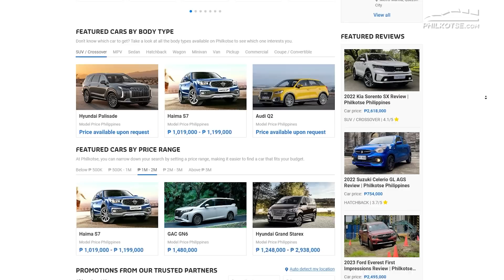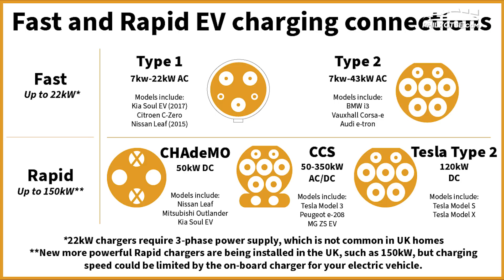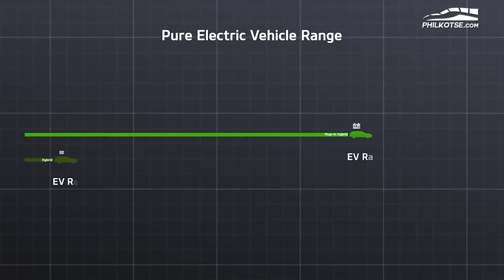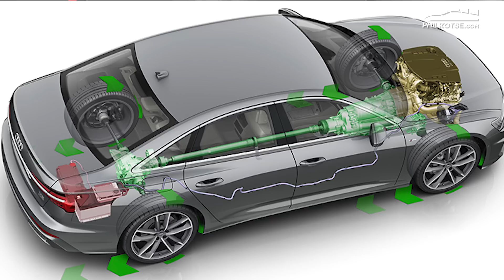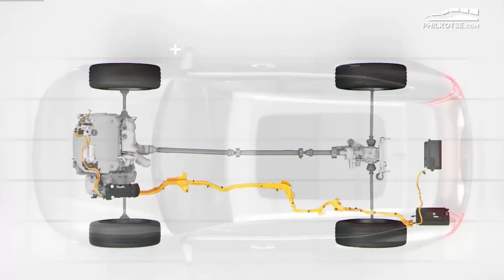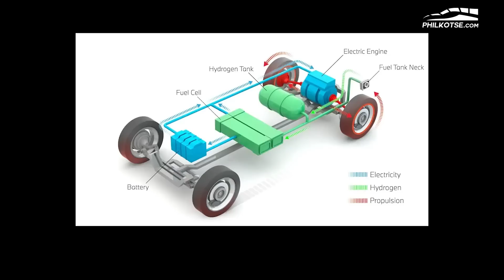Electrified Cars - Mild Hybrid, Plug-In Hybrid, Electric Vehicle and more | Explain Like I'm Five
There are now more electrified cars in the Philippines that it may get confusing. What do all these acronyms mean? Hybrid, PHEV, EV, what? Let Joseph explain them and how different they are from each other in this video.